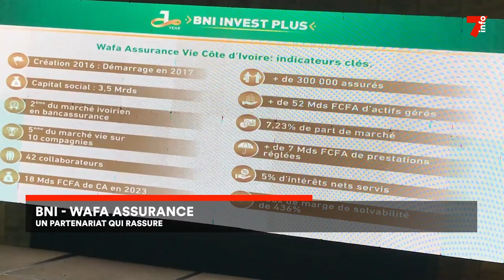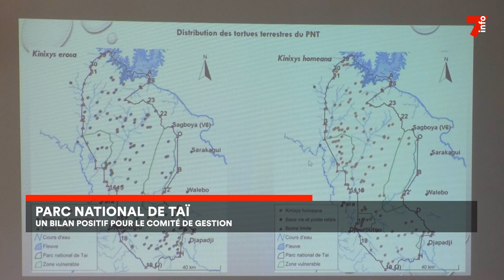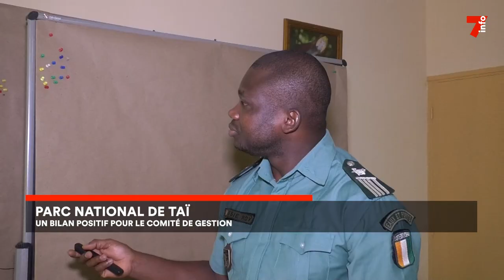Le 7 minutes du 23 octobre 2024 (édition du 19H)